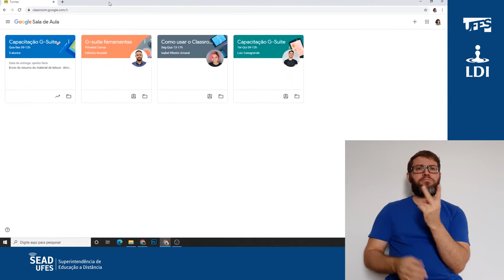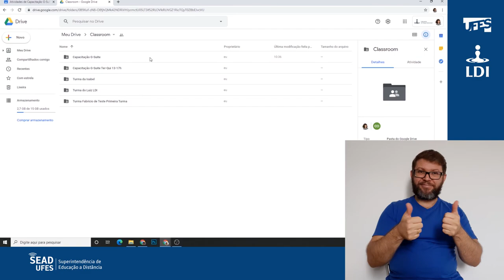Classroom: Pasta do drive da turma (LDI/Sead/Ufes) [LIBRAS]